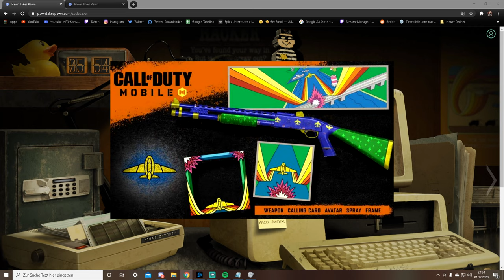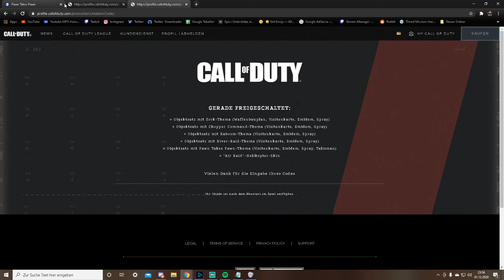GRATIS ! Cold War | Modern Warfare / Warzone | CoD Mobile LOOT !! Tarnungen Visitenkarten Anhänger !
👇 Bitte öffnen 👇

Meldet euch zuersteinmal Bei Pawn Takes Pawn Und der CoD Seite an.

ich hab euch direkt den Link zum Video reingetan :D

1. Link zum Video ( Anschauen )

 im 2. Link eingeben  1PIECES9IN8PLAY1